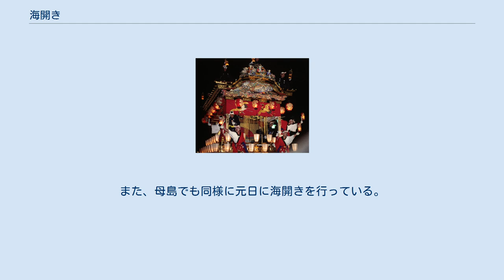海開き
海開き（うみびらき）は、各年において海水浴場を開設すること、及び、その日である。
また、開設の日に行われる行事も海開きと呼ばれる。
海びらき、浜開きとも。
 海水浴場では、通常、開設期間を定め、その期間内に、監視員やライフセーバーの配置や、サメ防護ネット・クラゲ防止ネット・オイルフェンスの設置などの安全対策を行ったり、駐車場、更衣室、シャワー、トイレ等を開設したり、海の家等の売店・飲食店を営業するといった利便施設の提供を行っている。
そして、毎年、海水浴場を開設することを海開きといい、海開きの初日には行事を行うことが多い。
 行事としての海開きは、シーズン中の繁盛と安全を祈願し、神主などによる神事や安全祈願祭を執り行うことが多い。
 海水浴場における遊泳の時期的な規制とは無関係で、特段の規制が設けられている場合を除き、海開き期間以外でも遊泳は可能である。
ただし、海開き期間以外は、上述のような安全対策が講じられなかったり、利便施設が閉鎖されている場合が多い。
 日本の本州では7月1日に行われることが多かったが、近年では7月上旬から中旬に行われることが多い。
2016年には、千葉県九十九里町の片貝中央海岸で「本州一早い」海開き式として4月29日に海開きが行われたが、海水浴場が開設されたのは7月だった。
和歌山県白浜町の白良浜では、2012年から、毎年5月3日に「本州一早い」海水浴場開きを行っていたが、2017年からは7月の海の日の3連休の初日に変更した。
和歌山県公安委員会から警備員等の配置を求められたためという。
 温暖な沖縄県では、3月から4月にかけて海開きを行う海水浴場が多い。
小笠原諸島の父島では、1982年（昭和57年）から、「日本一早い海びらき」として元日に海開きを行っている。
また、母島でも同様に元日に海開きを行っている。